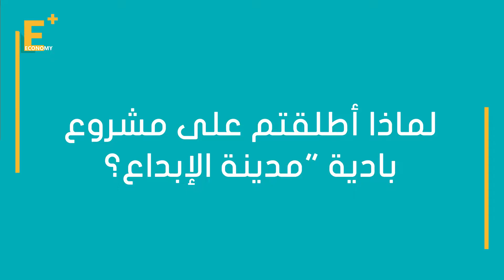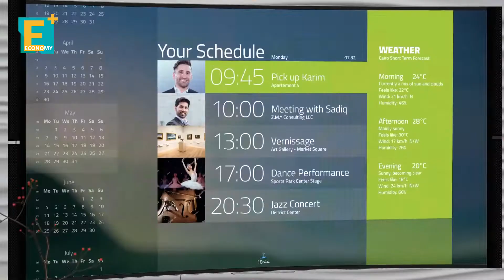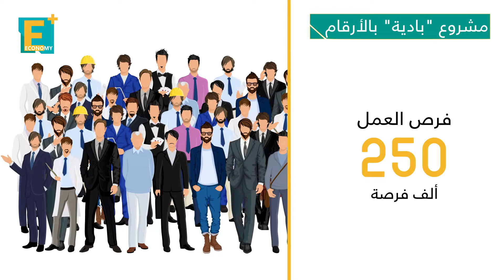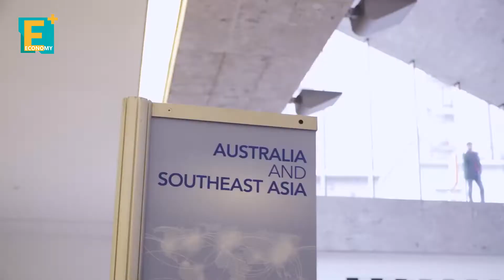"بادية" مدينة الإبداع .. أكبر مشروعات بالم هيلز بـ320 مليار جنيه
أطلقت شركة بالم هيلز على مشروعها العقاري "بادية"، لقب مدينة الإبداع.. فما السبب؟
الرئيس التنفيذي محمد سلطان يجيب بوضح السر وراء التسمية.

إيكونومي بلس